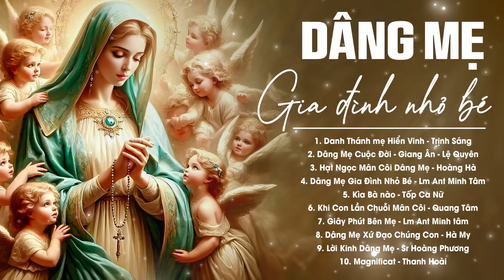Album Liên Khúc Thánh Ca | Dâng Mẹ Gia Đình Nhỏ Bé | Những Bài Thánh Ca Cầu Nguyện Với Mẹ Hay Nhất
Studio Thánh Ca xin gửi tới quý vị và các bạn liên khúc Thánh Ca Cầu Nguyện Với Mẹ Maria hay nhất, mới nhất hiện nay.
Tracklist:
1. 00:00:00 Danh Thánh mẹ Hiển Vinh - Á Đông -  Trịnh Sáng
2. 00:04:56 Dâng Mẹ Cuộc Đời - Giang Ân - Lệ Quyên
3. 00:11:10 Hạt Ngọc Mân Côi Dâng Mẹ - Thừa Sai, Sóng Tình - Hoàng Hà
4. 00:17:04 Dâng Mẹ Gia Đình Nhỏ Bé - Thừa Sai, Sóng Tình - Lm Ant Minh Tâm
5. 00:24:06 Kìa Bà nào -  Lm Hoàng Diệp - Tốp Ca Nữ
6. 00:28:47 Khi Con Lần Chuỗi Mân Côi - Quang Tâm
7. 00:33:24 Giây Phút Bên Mẹ - Lm Trần Minh - Lm Ant Minh tâm
8. 00:38:21 Dâng Mẹ Xứ Đạo Chúng Con - Hoàng Lực CSC - Hà My
9. 00:43:02 Lời Kinh Dâng Mẹ - ĐỨc Hữu - Sr Hoàng Phương
10. 00:48:20 Magnificat - Lm Bùi Ninh - Thanh Hoài
11. 00:52:46 Lòng Thành Dâng Mẹ - Mai Nguyen Du - Thanh Hoài
12. 00:57:49 Lời Kinh Dâng Mẹ - Br Micae Trương Thanh Tú - Minh Nguyệt
13. 01:03:14 Nguyện Mẹ Đỡ Nâng - Nguyễn Hèn Mọn - Sr Hoàng Phương
14. 01:08:49 Ca Dao mẹ Dịu Hiền - Lm Văn Chi - Lm Ant Minh Tâm
15. 01:13:56 Nữ Vương Gia Đình - Sr Tê rê sa - Phương Thảo ft Thành Danh
16. 01:17:50 Ave Maria Ánh Trăng Từ Bi - Lm, Nguyễn Duy - Công Minh
17. 01:23:08 Cùng Mẹ Tạ Ơn - Hữu Ân - Lê Vĩnh Toàn
18. 01:28:29 Bài Ca Tôn Vinh - Lm Bùi Ninh - Thanh Hoài
19. 01:33:37 Hương Kinh Dâng mẹ - Thừa Sai, Sóng Tình - Thanh Hoài